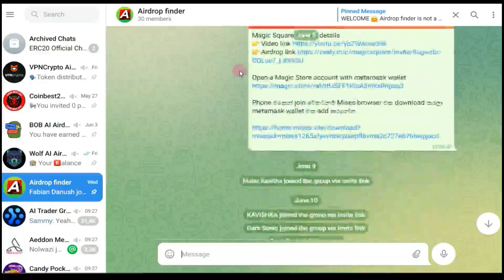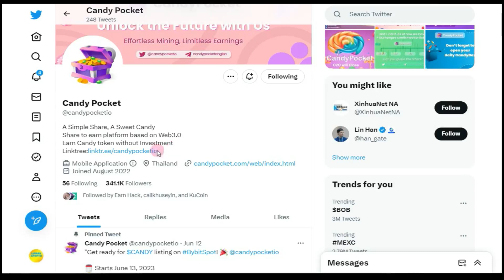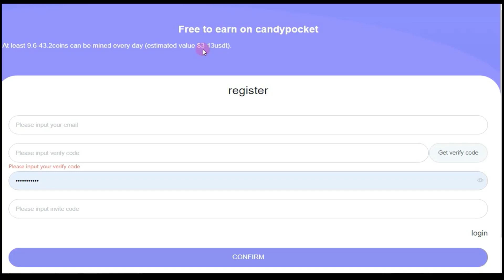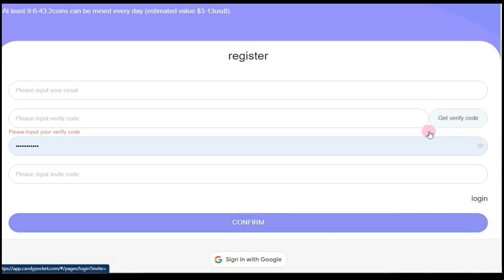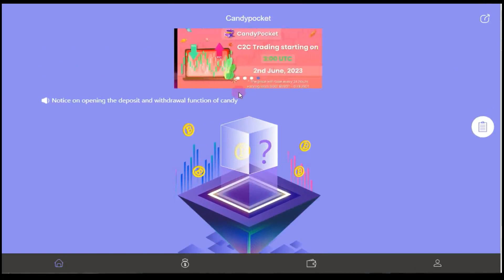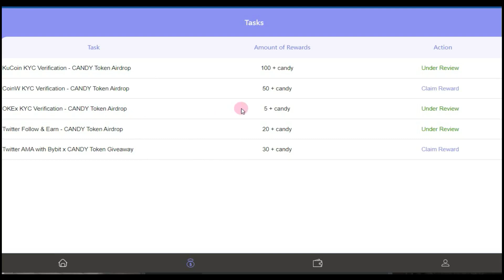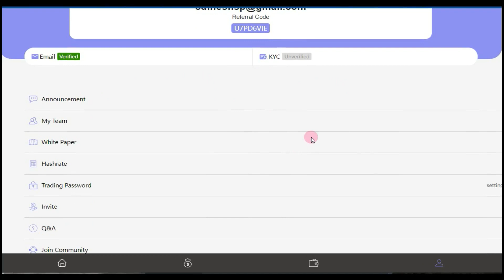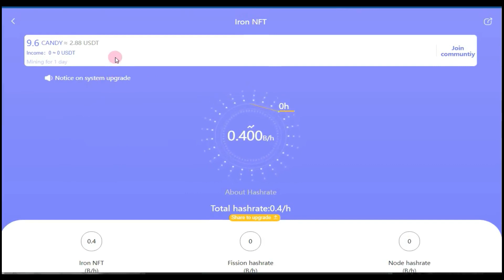How to Start Mining Free $Candy Tokens | $Candy Airdrop | Earn Online Money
Attention, crypto enthusiasts! Are you ready to get your hands on some free $Candy tokens? In this video, I'm going to show you how to start mining free $Candy tokens in no time. Discover the easy steps you need to take to get started and start earning rewards with just a few clicks. Don't miss out on this amazing opportunity and start mining free $Candy tokens now!

airdrop earnmoneyonline#$candy#lankacrypto